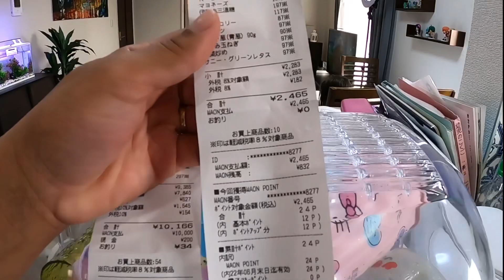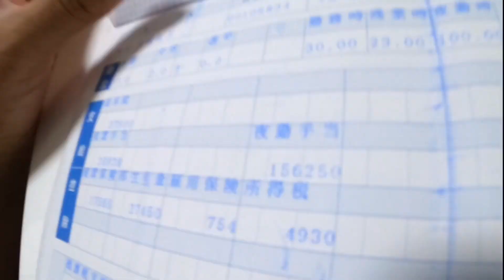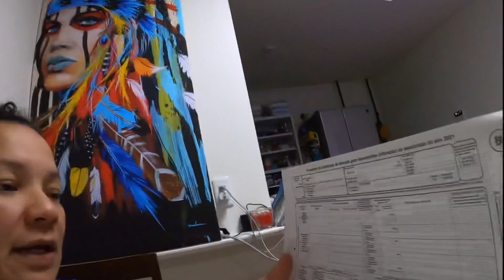TOMAMOS UM SUSTO COM ESSE DESCONTO NO OLERITE